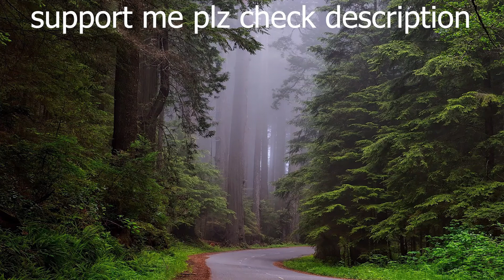Sleep Instantly Within 3 Seconds 🌙 Relaxing Music, Meditation Music, Sleep Music,Yoga Music| AZ Prod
Hello everyone.My name is  Asad.I want to help people who are suffering from depression,anxiety,stress,insomia and other sleep disoder.I cant not create longer videos because i cant afford a good laptop.support me in this journey.

Gentle music for relaxing.   Relaxing music  with a beautiful picture - It  have a positive effects on mind. Highly recommended for Sleeping and insomnia. Also ideal for Relaxing or Studying. Relaxing music works well for Reducing Stress or Anxiety.  Don't forget it may be useful for family or friends too. Enjoy the  relaxing Music.